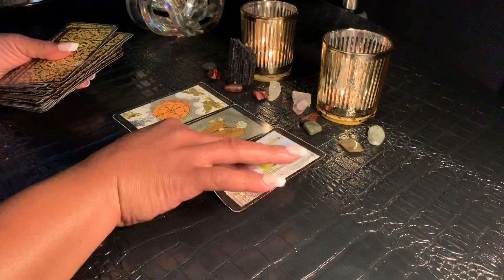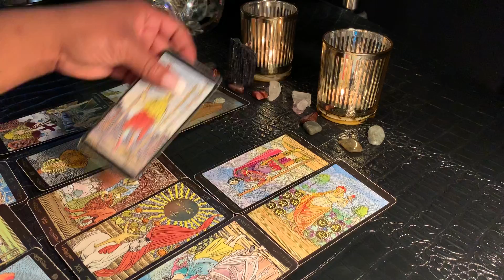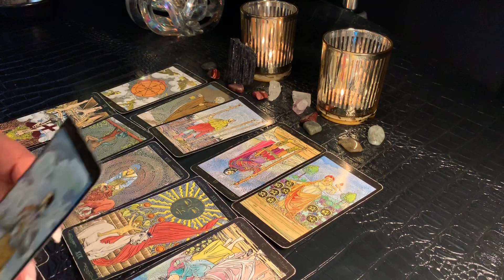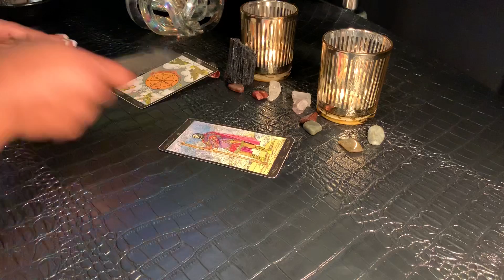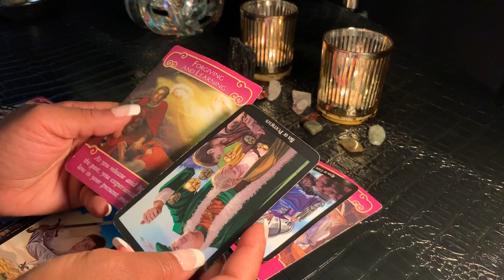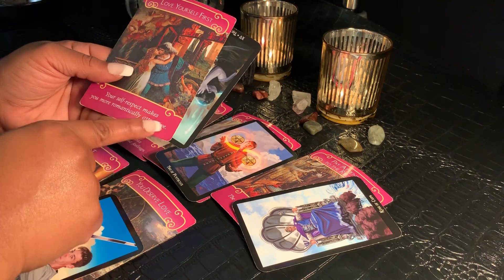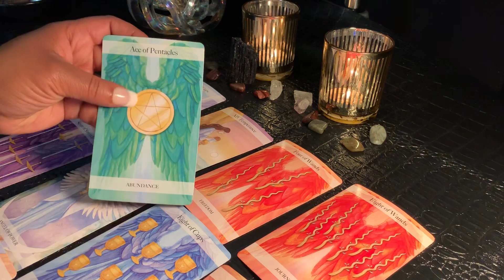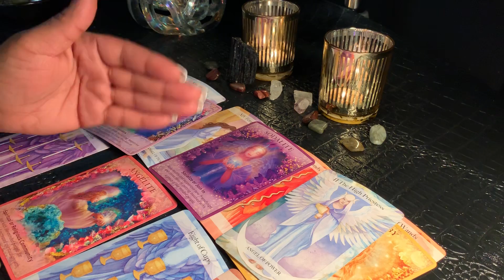CAPRICORN - PREPARE YOURSELF FOR THIS! Leaving The DRAMA Behind🦋🔮 This Karmic Turn in MAY 2019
General Reading for *CAPRICORN Sun, Moon, Rising and Venus Signs